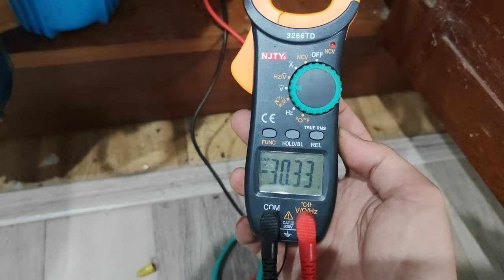Lỗi cơ bản của máy lọc nước RO, máy không hoạt động do không có nguồn điện cấp vào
Một trong những lỗi cơ bản của máy lọc nước RO, do dây đầu ra của adaptor bị ô xi hóa nên không có điện cấp cho van từ, bơm tăng áp, van áp cao, van áp thấp